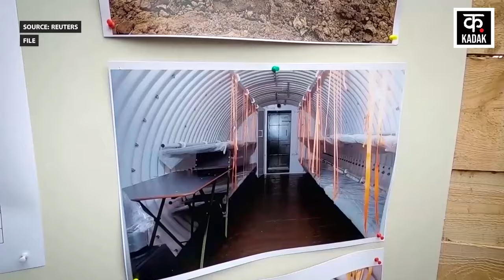Russia Ukraine War: Zelensky के लिए बढ़ गई मुश्किलें | Putin Joe Biden Moscow NATO | N18V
Russia Ukraine War Live Updates : Putin के हाथ लगा दुनिया का सबसे 'शक्तिशाली परमाणु बम'? | Zelenskyy
Russia Ukraine War Live Updates : तीसरा विश्व युद्ध शुरू कर सकता है रूस ? | Zelenskyy | Putin | NATO
Russia War Live : America के इस कदम से Ukraine में मची हड़कंप! | Putin | Zelenskyy | NATO | TOP News
Russia Ukraine War Live Updates : Putin की आखिरी वार्निंग से दुनिया में हड़कंप! | Zelenskyy | NATO

Last Saturday, two years of the ongoing fierce war between Russia and Ukraine completed. This war has taken the lives of millions of people. Millions of people in Ukraine have been rendered homeless, and city after city has been destroyed. With this the war has also entered its third year. However, there does not seem to be any possibility of a ceasefire at present. Meanwhile, Russia, which recently captured the Ukrainian city of Avdiivka, has achieved another major success.

रूस और यूक्रेन में जारी भीषण जंग को बीते शनिवार दो साल पूरे हो गए. इस युद्ध ने लाखों लोगों की जानें ली हैं. यूक्रेन में लाखों लोगों को बेघर होना पड़ा है, साथ ही शहर दर शहर तबाह हुए हैं. इसी के साथ ही युद्ध तीसरे साल में भी प्रवेश कर गया है. हालांकि, युद्धविराम की कोई संभावना फिलहाल नजर नहीं आती दिख रही है. इस बीच हाल में यूक्रेन के शहर अवदीवका पर कब्जा जमाने वाले रूस को एक और बड़ी सफलता मिली है.